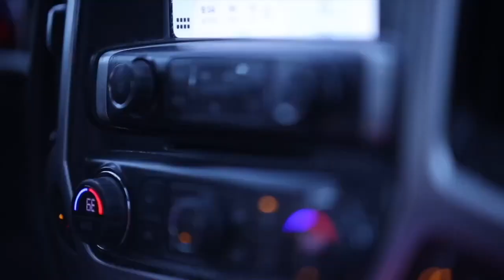Discouragement Doesn't Define You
What is so powerful about telling your story? How can the things you've gone through help make you more fully alive? CTA founder and pro basketball coach Jordan Delks sits down with none other than Purdue men's basketball forward Mason Gillis for another installment in this months series "Tell Me Your Story". They do a deep dive on all of the preparation and mindset work that Mason did leading up to his record game against Penn State last season. This is a conversation you do not want miss!

Transform your MIND, transform your LIFE.